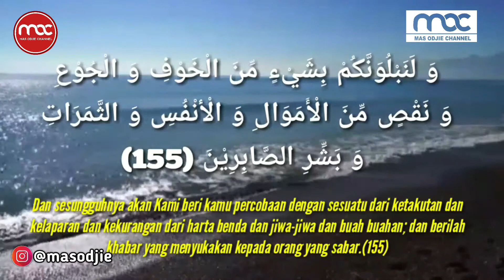Obat Ampuh Hadapi Pandemi | Ikhlas Sabar dan Syukur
Bagaimana sikap muslim dalam menghadapi pademi covid 19 ?
MOC kali ini kembali berbagi tentang Obat Ampuh Hadapi Pandemi

Semoga bermanfaat...
Terimakasih Sahabat MOC